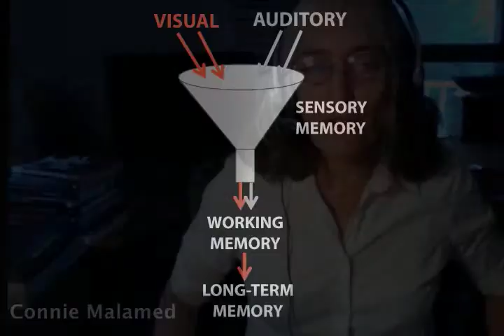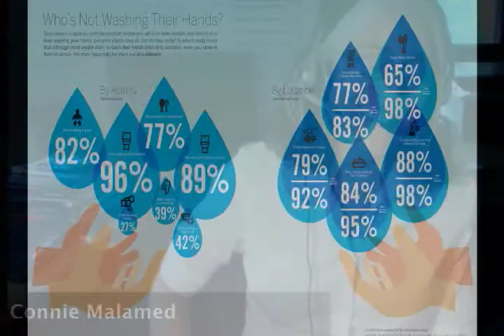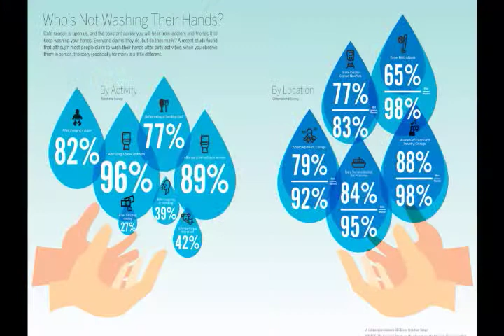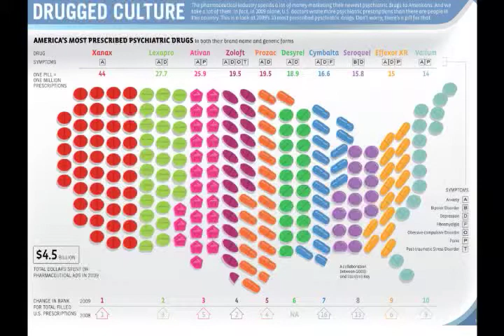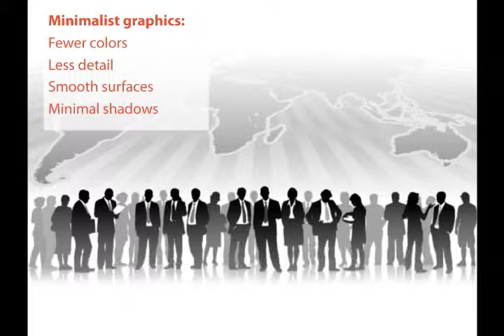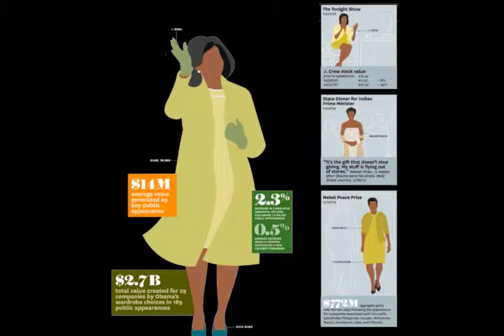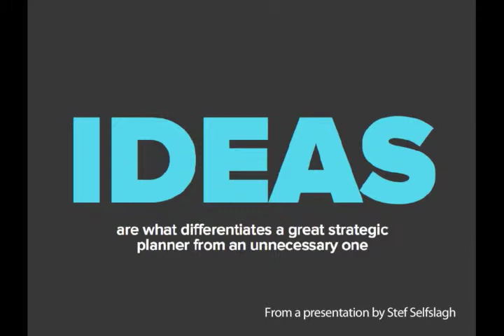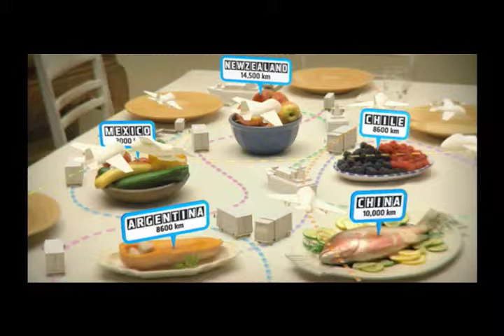eLearnChat 33: Connie Malamed Talks Cognitive Visualization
In this episode, Connie Malamed discusses the role of images in cognitive visualization.